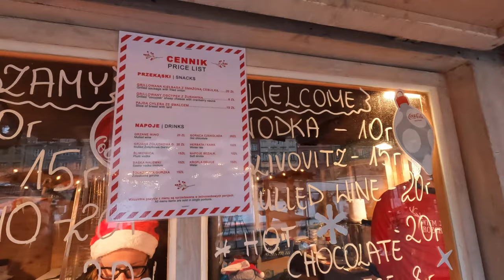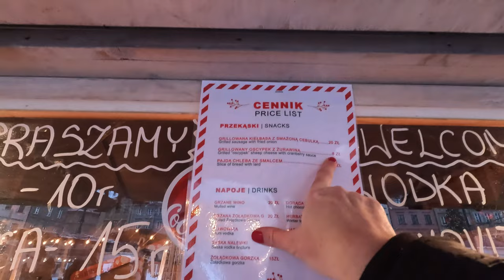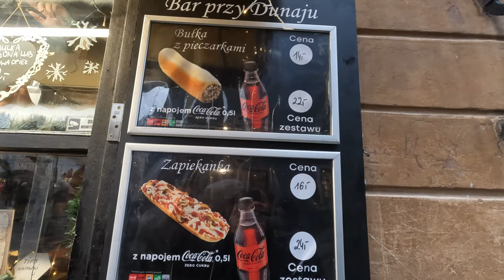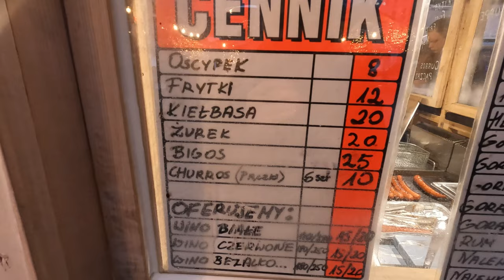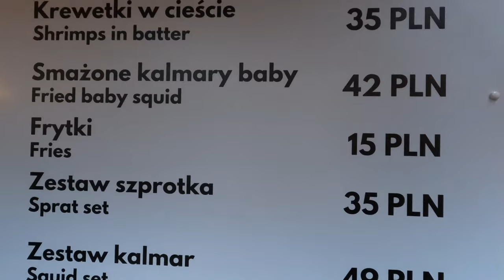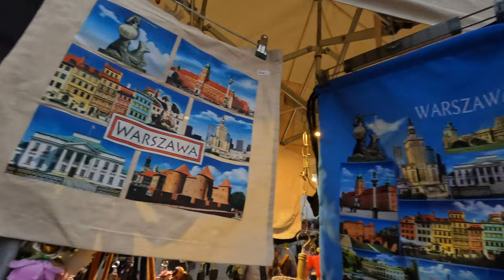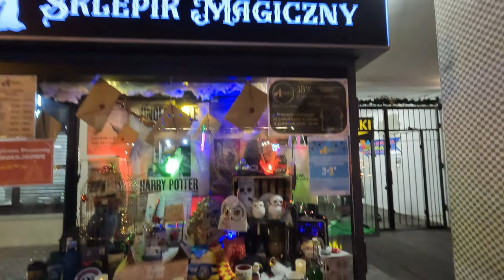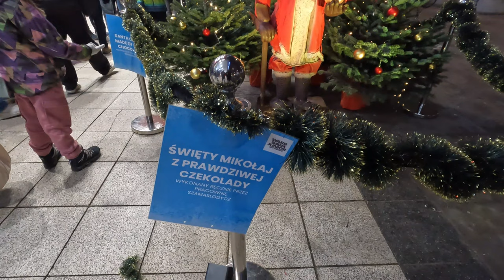VLOGMAS #2 WARSZAWA - Jarmark Bożonarodzeniowy, Szok cenowy, Ceny Grozy, kto to kupuje? Zobacz!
➡️ Bank Santander
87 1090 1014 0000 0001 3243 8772